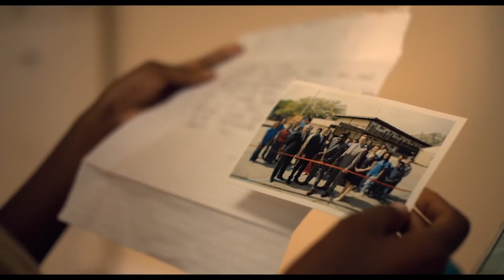BEAUTIFULLY BROKEN Interview: Emily Hahn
BEAUTIFULLY BROKEN follows three different storylines, showing that everyone is going through something, from those struggling in Africa, to the wealthy in the United States.

Starring: Benjamin A. Onyango, Scott William Winters, Emily Hahn, Caitlin Nicol-Thomas, Ditebogo Ledwaba, Michael W. Smith, Eric Roberts

*Some views expressed in interviews may not
be representative of the beliefs and values of Movieguide®.

Trailer footage provided courtesy of
ArtAffects Entertainment